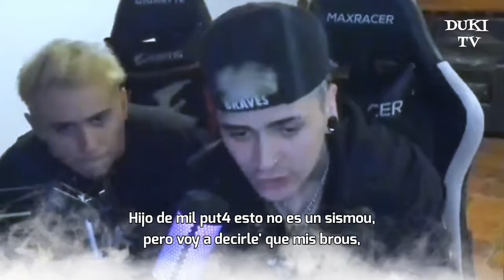Duki x Lit killah (Drill)